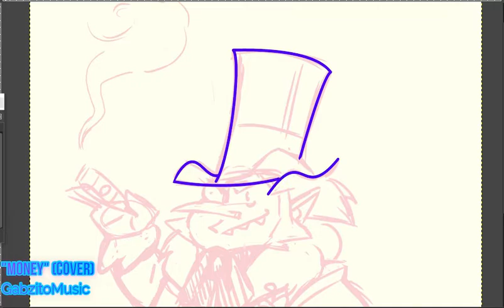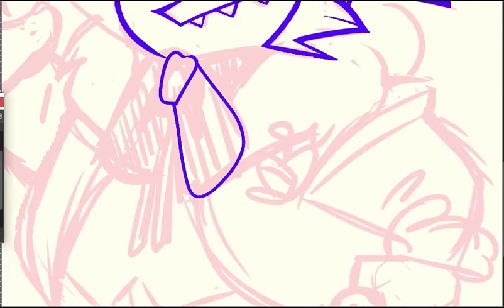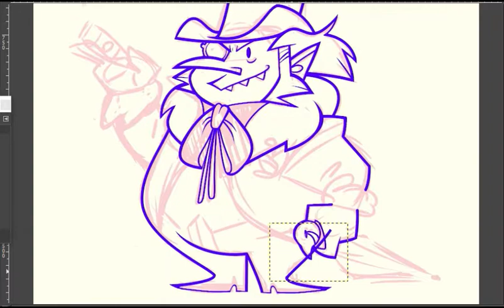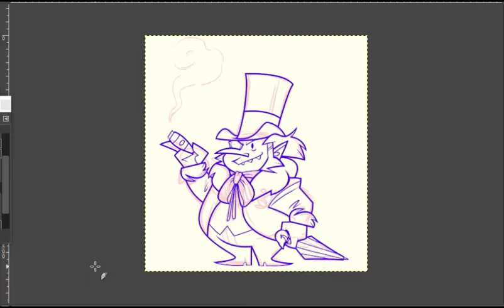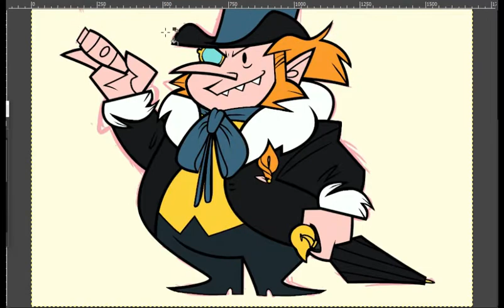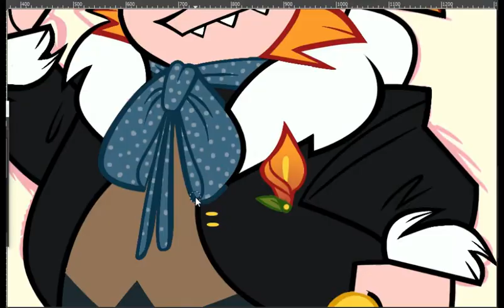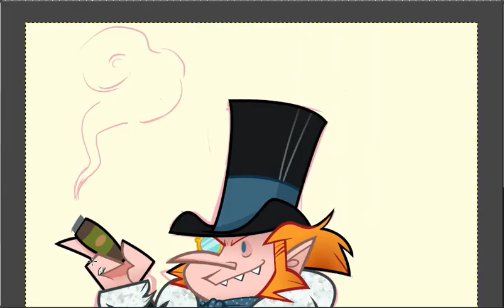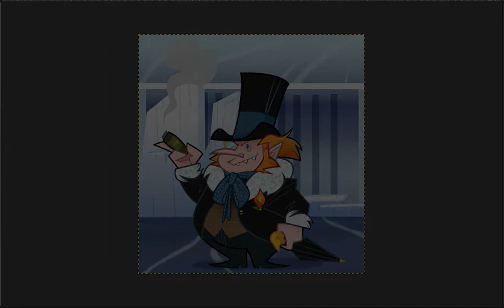LET'S DRAW| The Penguin 🐧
Hanna Barbera AU belongs to @micaxiii and @darkwingsnark. It’s a hypothetical show about the shenanigans all the rouges get up to while locked away in Arkham Asylum, as they rest and sometimes make plans to escape.

hit us up dc comics, we got a pitch.